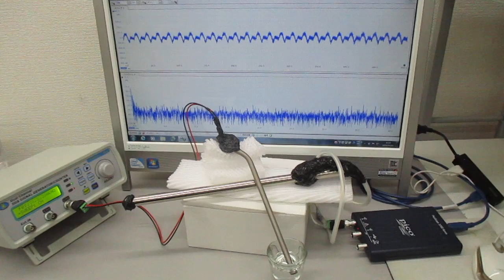音と超音波の組み合わせ技術（超音波システム研究所）